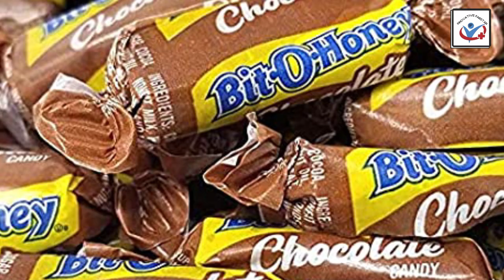Innovative tv,پاکیستانیوں کے زبردست کاروباری مواقیں سعودیہ عرب کو چھوڑو افریقہ جاو